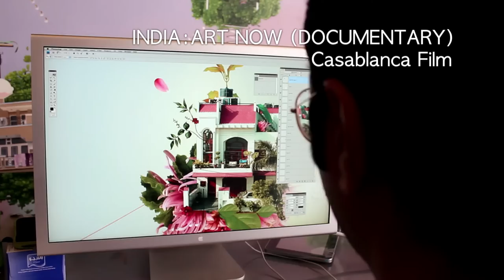Video News Release no 1 about 'India Today Copenhagen Tomorrow'